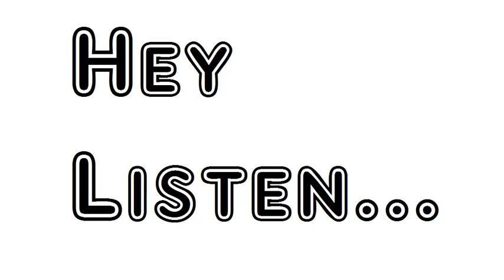Poem Song At The Feast Of Brougham Castle William Wordsworth